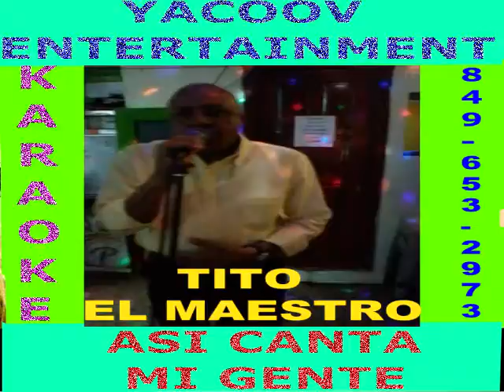Yacoov Karaoke, Así canta mi gente, Tito El Maestro ( Repasando mi Memoria ( Anthony Ríos )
YacoovEntertainmentKaraoke